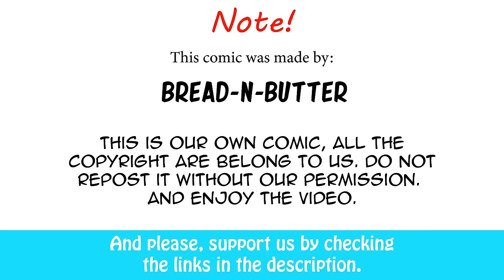Paranormal Harem, Act 1: Love At The First Fright | Bread-N-Butter comic dub